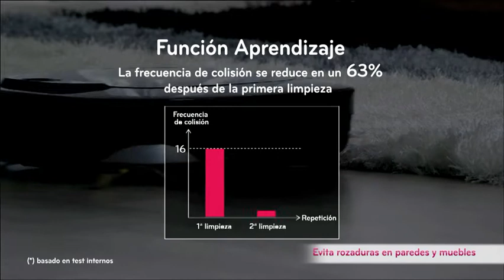HomBot Square de LG: Evita rozaduras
Lo malo de los antiguos robots aspiradores es que no conseguían pararse a tiempo para limpiar cerca de la pared o de los muebles sin rozarlos.

El nuevo Hombot Square de LG evita las manchas en paredes y muebles gracias, a sus múltiples sensores inteligentes.